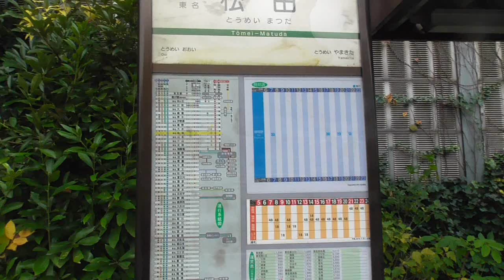東名松田バス停から松田駅・新松田駅への徒歩ルート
今回の取材の一連の動画

東名ハイウェイバスの東名松田停留所は御殿場線松田駅、小田急線新松田駅から徒歩10分程度と近く、小田急箱根高速バスが1時間おきに停車するため使いようによっては便利な場所です。
徒歩ルートが住宅街の中を通っていき分かりづらいので、実際に歩いてきました。